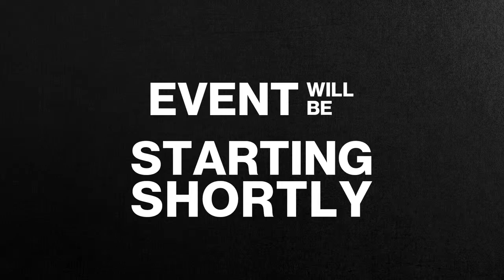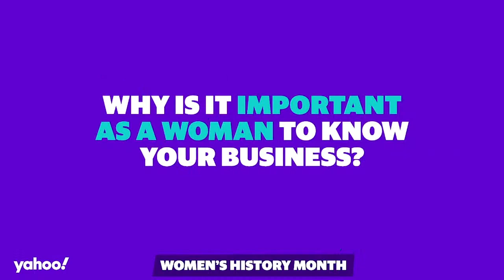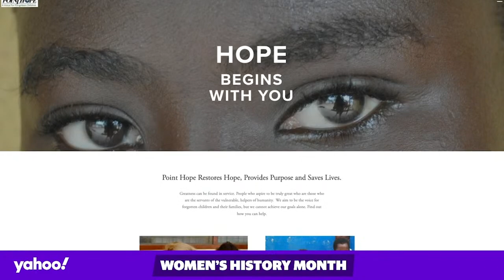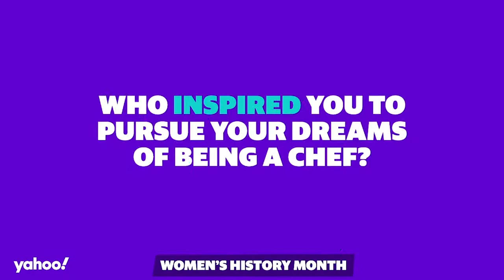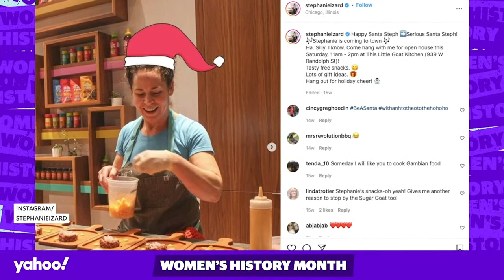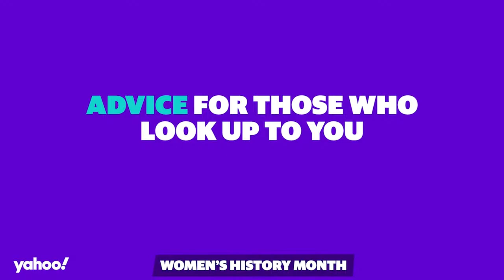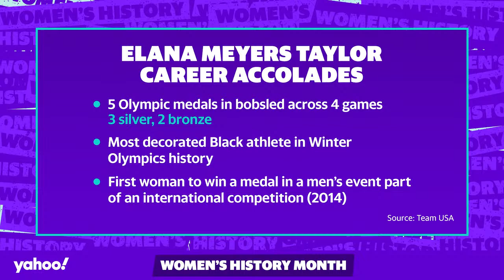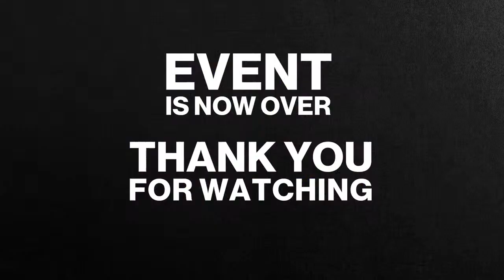We’re celebrating WomensHistoryMonth!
We’re celebrating WomensHistoryMonth! Watch now as Dr. Ruth, Delilah and more female pioneers discuss their influences and the impact they’ve made in their respective industries.